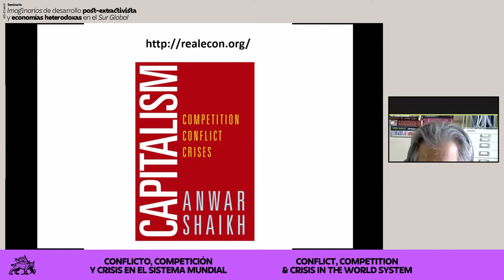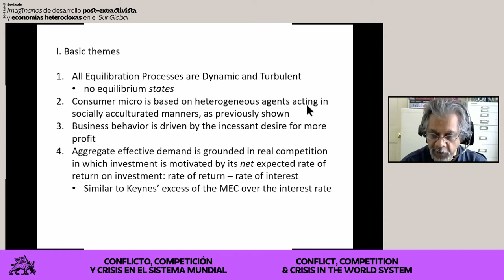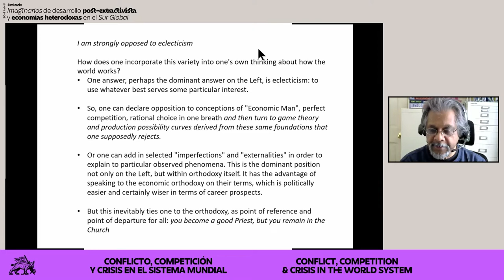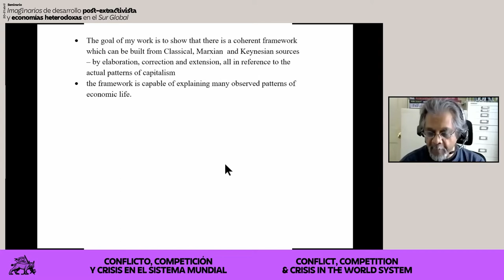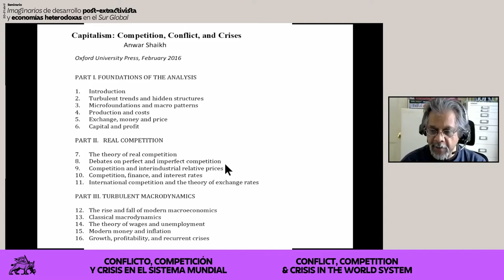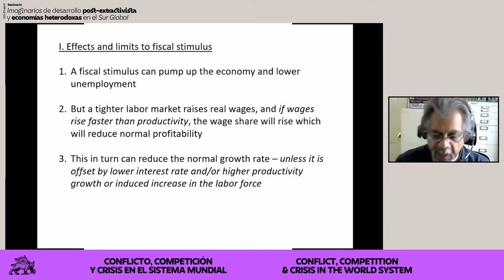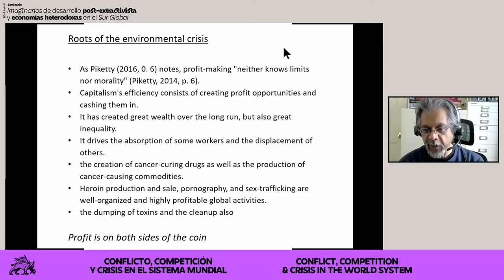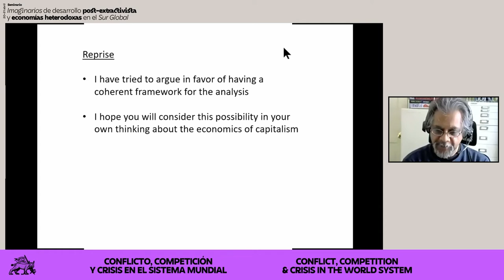Anwar Shaikh: Capitalismo. Conflicto, competición y crisis en el sistema mundial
Anwar Shaikh habla sobre la teoría de la “competencia real”. Frente a las teorías monopolistas, Shaikh defiende que la competencia descarnada motiva las inversiones. ¿Cómo se relaciona la teoría de Marx con la teoría de demanda efectiva que podemos encontrar en Keynes? ¿La “deuda” de Marx con Smith y Ricardo?